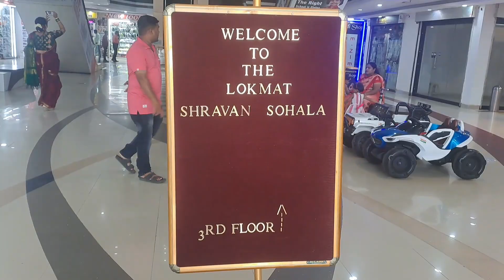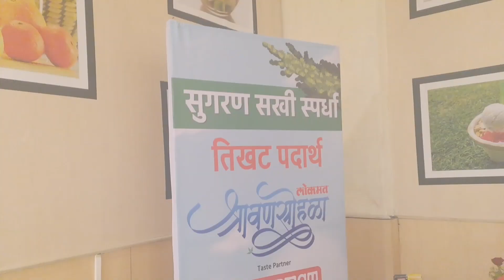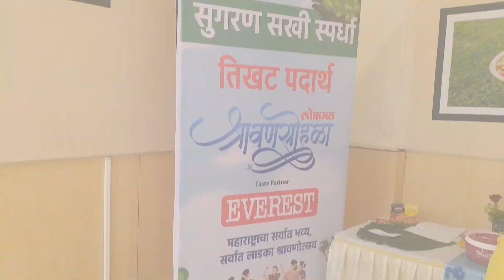Crazy Foody Ranjita सोबत केली धमाल💃श्रावण सखी सोहळ्यात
रंजिता सोबत केली धमाल💃लोकमत सखी श्रावण सोहळा 2023

लोकमत सखी श्रावण सोहळा 2023 /रंजिता सोबत केली धमाल💃/किर्ती झाली श्रावण साज क्वीन 👸

खूप छान सुंदर programme zala

Crazy foodie Ranjita la bhetlo

Zee Marathi chya tu chsl पुढ chya Shreyas v Dhanshree la bhetlo

मंगळागौर, dance,receipes, rampwalk..khup dhammal

ek divas sawatasthi जगलो

 keep watching